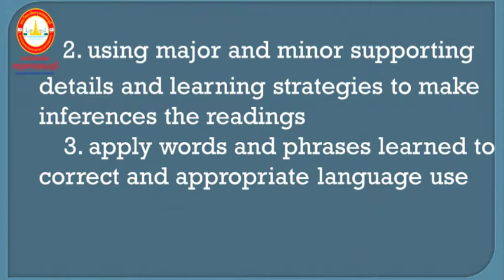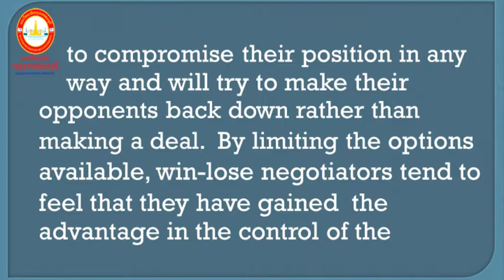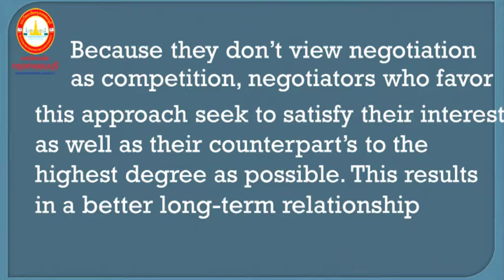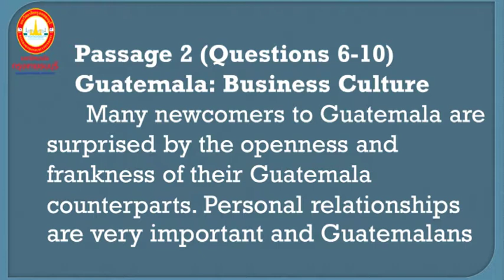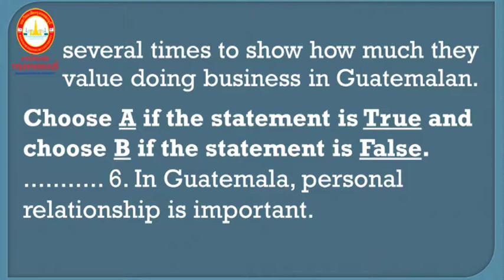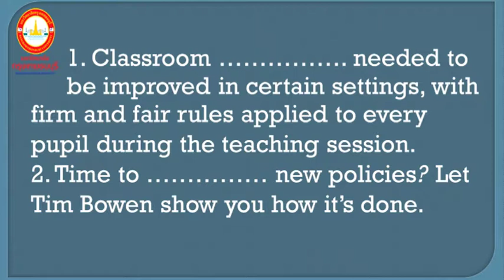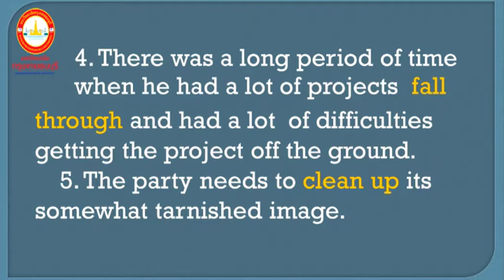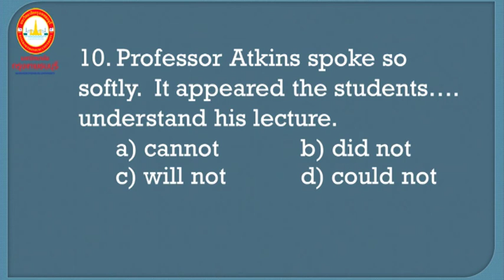MBA112 ภาษาอังกฤษสำหรับการบริหารธุรกิจ สรุปหน่วยที่ 11 - 15